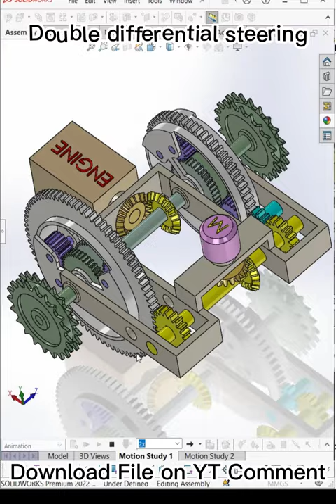Double Differential Steering Solidworks - Mechanical Animation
It is for steering vehicles of continuous tracks.
Input:
1. Orange bevel gear of receiving rotation from the vehicle engine.
2. Pink bevel gear of nc velocity from a steering motor that makes two white gear boxes (carriers of two planetary mechanisms) rotate in opposite directions with the same velocity.
Output: green shafts of large gears and wheels of n2 and n3 velocities.
Violet satellite gears connect the two green shafts with blue shaft.
When the pink bevel gear is immobile (nc = 0), the vehicle moves straight (n2 = n3).
When the pink bevel gear rotates, the vehicle turns. The turning direction depends on the motor rotary direction. The turning radius depends on the motor velocity.
In first three scenes of the video: the vehicle first moves straight, turns right when the motor rotates clockwise and moves straight again when the motor stops.
This mechanism can perform neutral turn (when two green shafts rotate in opposite directions with the same velocity) as shown in last scene of the video.